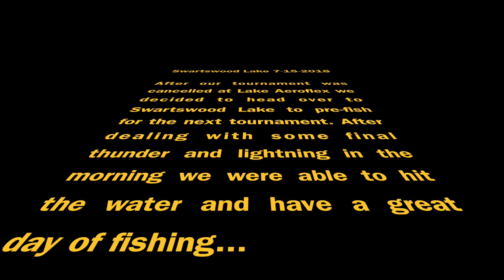Swartswood Lake 07/15/2018: Two Big Bass Over 4 1/2lbs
Fishing trip to Swartswood Lake, NJ 07/15/2018. The day started off with rain but turned into a beautiful day. We were able to catch two really nice bass that both weighed over 4 1/2 lbs.